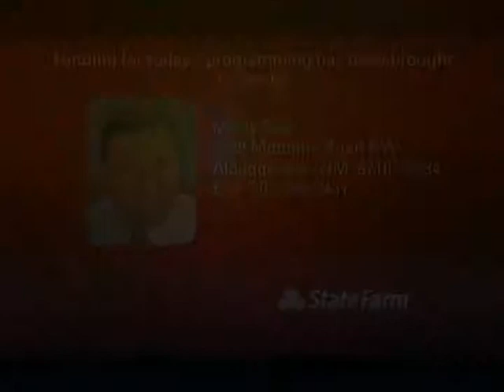Be Inspired with Henry T 41 15 with Bob Brown & Dominic Montano REVISED